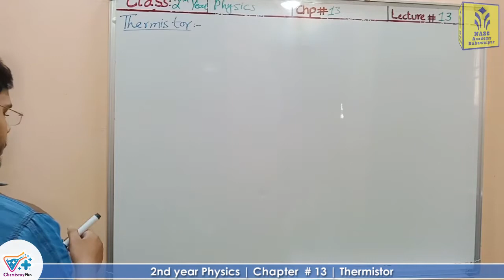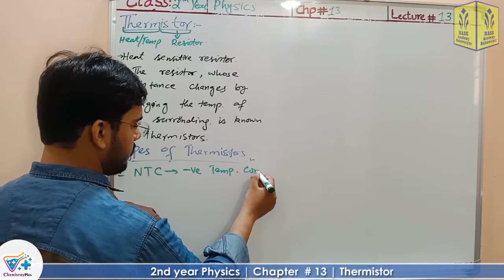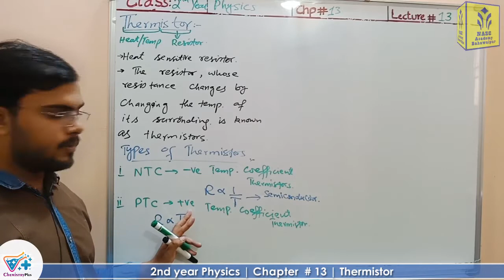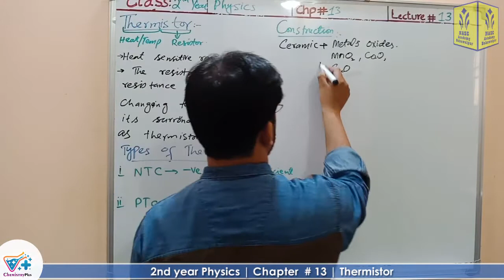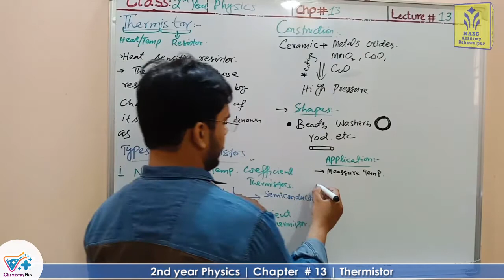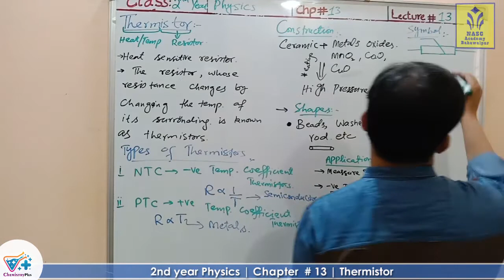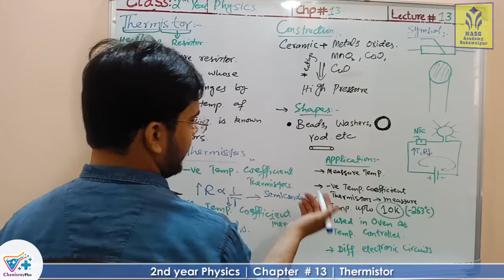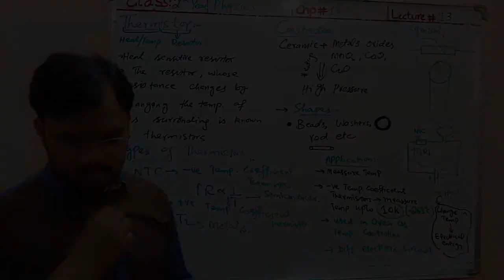Thermistor | Chapter # 13 | 2nd year Physics | Lec.13